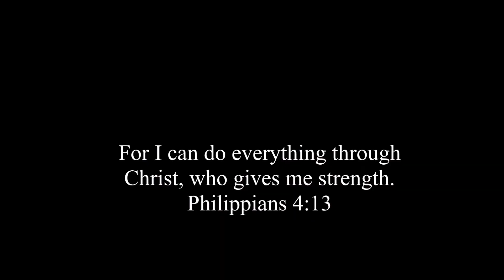Ball and a Dream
A short movie of Rizaldy Abiando Jr.'s journey with the Hard Work Sports Basketball Bag. Nothing is impossible with God's guidance.